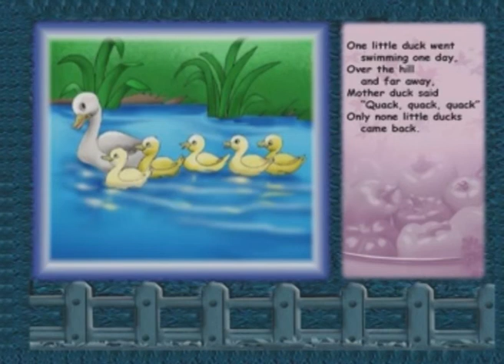Five Little Ducks | Nursery Rhymes by KidRhymes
Lyrics:
Five little ducks
Went out one day
Over the hill and far away
Mother duck said

Sad mother duck
The sad mother duck said

All about kid's learning through short stories, moral stories for kids, nursery rhymes for kids and much more is found on Kid Rhymes - Stories & Nursery Rhymes For Kids.
Discover our fun and lovely characters and enjoy new and traditional children songs plus our wonderful collection of nursery rhymes for kids and children